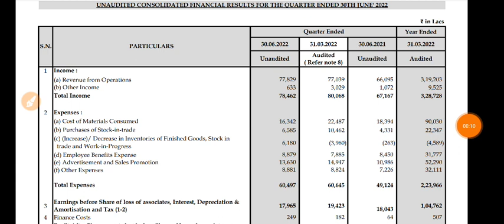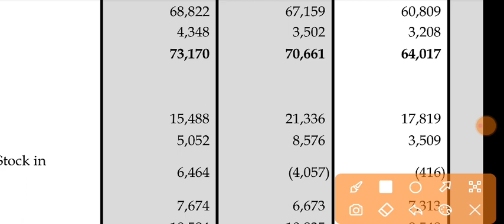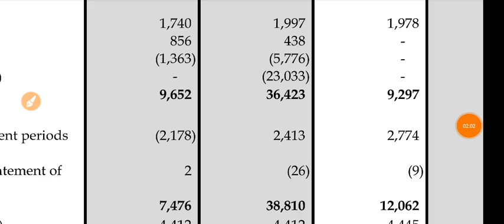Emami Q1 Results 2023 | Emami Results Today | Emami Share Latest News | Emami Ltd Share Latest News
1.ZERO 0% Brokerage on Delivery Trade 🌸
2.Flat 20 per order charges on F&O and Intraday 🌸
3. 50+ Lakhs happy clients With Upstox 🌸
4. GET INTRADAY LEVERAGE 🌸
5. 10-MIN PAPERLESS ACCOUNT OPEN 🌸 OPEN 🌸
6. 🌸 ZERODHA is India's Largest retails stockbroker 🌸

1.ZERO 0% Brokerage on Delivery Trade 🌸
2.Flat 20 per order charges on F&O and Intraday 🌸
3. 40+ Lakhs happy clients With Upstox 🌸
4. GET INTRADAY LEVERAGE 🌸
5. 10-MIN PAPERLESS ACCOUNT OPEN 🌸 OPEN 🌸